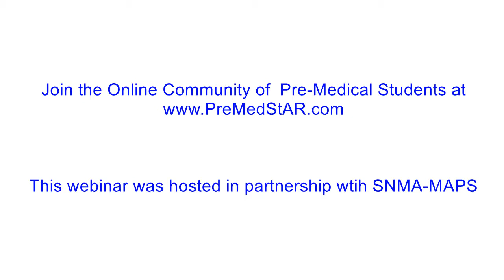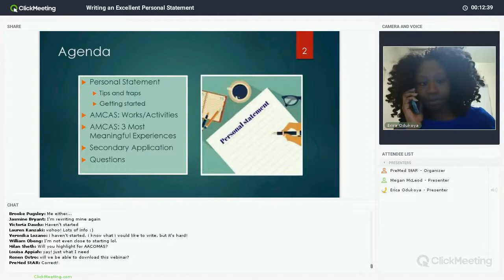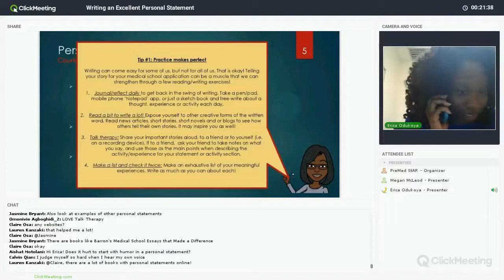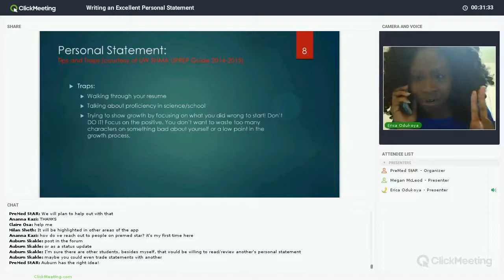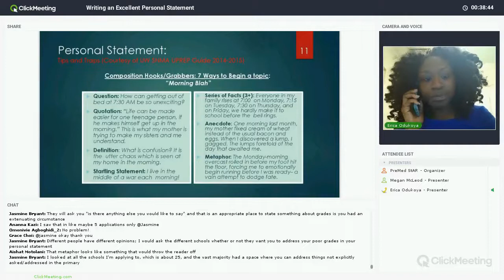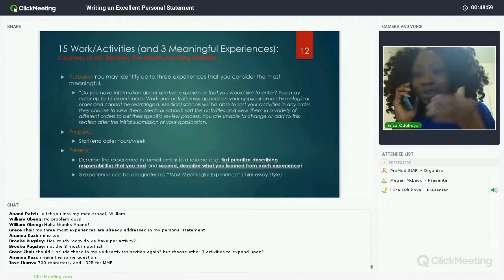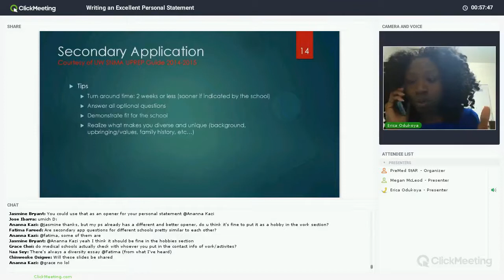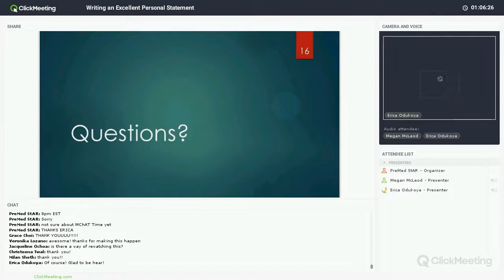How to Write Your Medical School Application Personal Statement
PreMed StAR partners with SNMA-MAPS and Ms. Erica Odukoya leads this discussion.  She teaches us how to write an excellent personal statement for our medical school applications.  Premeds, make sure you watch this before writing your personal statement.